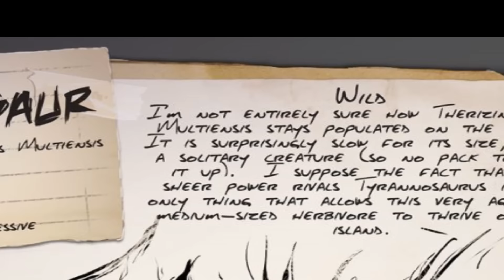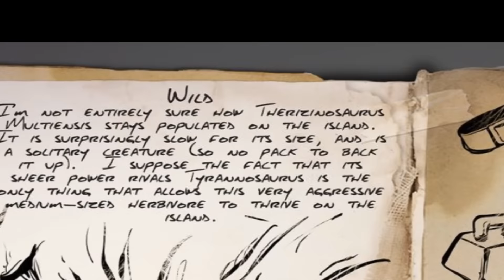Kye923 | 方舟:生存進化 ARK | 新生物簡介 #2 | 鐮刀龍 Therizinosaurus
解說或許不是100%正確, 請各位見諒 (°ー°〃)

This is a video that introducing new dossier that announced by ARK: Survival Evolved official in September 2015.

All the images are originally from official site.

本人來自大馬,
主要分享 PC & 手機遊戲,
目前嘗試實況中.